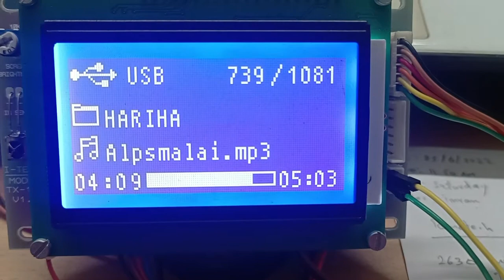DSP AUDIO REMOTE KIT Text font changing quick setup